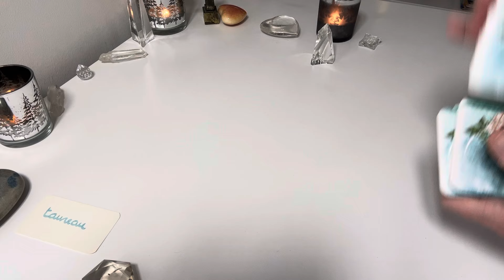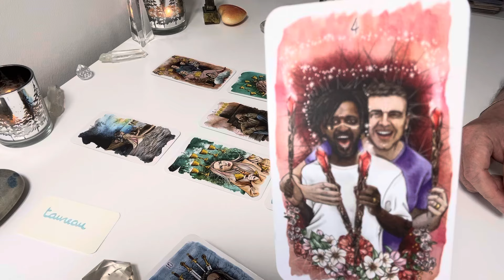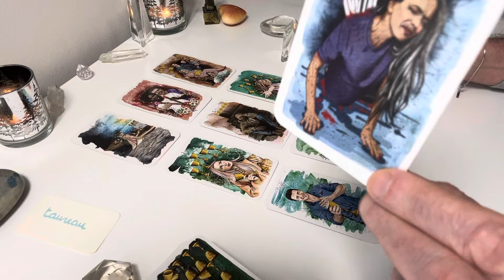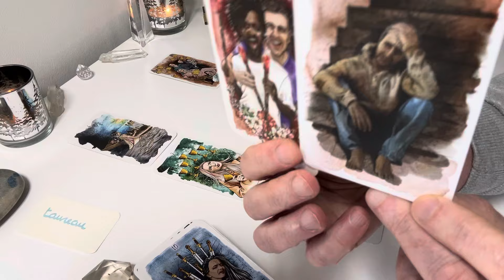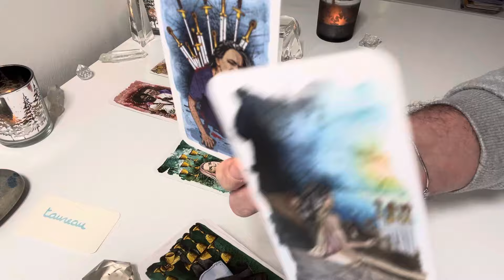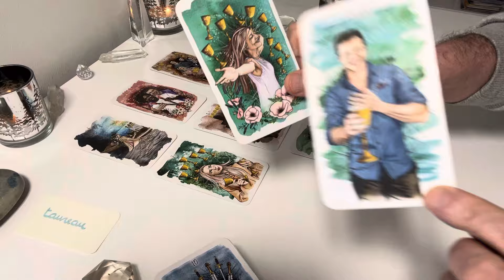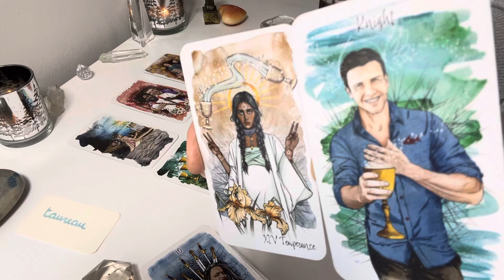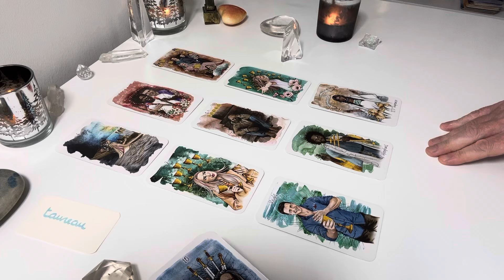♉️ Taureau : OUI, LE BONHEUR EST POSSIBLE ! octobre 2024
Merci de noter que je ne propose plus de guidances ou soins privés.

Devenir membre de la chaine pour soutenir mon travail

Les jeux utilisés :
The unfolding Path Tarot de Athene Noctua
Tarot Morgan Greer pour l'extension